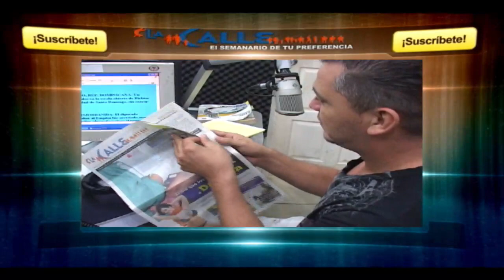Diálogos del Mediodía - 29 junio 2018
Diálogos del Mediodía.
Los periodistas Allan Téfel y Xavier Reyes comentan sobre la situación actual de Nicaragua y las actuaciones de todos los sectores nacionales.